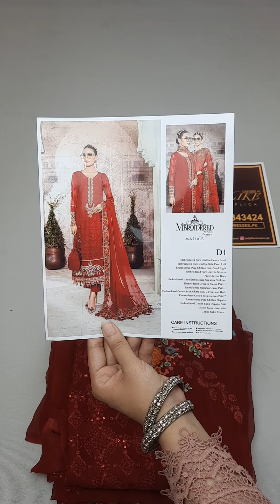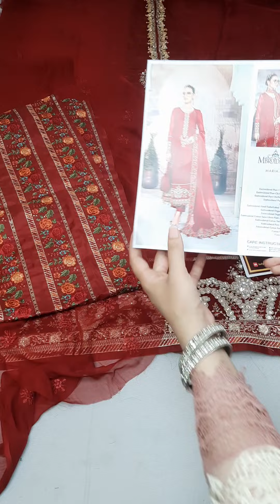Maria. B. Chiffon | Ruby Red (MPC-201) | Master Replica | Price Rs 11,000/-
BRAND : Maria. B. Chiffon
OUTFIT : Ruby Red (MPC-201)
PRICE : Rs 11,000/- (FREE Home Delivery)

FABRIC:
Embroidered Pure Chiffon Front
Embroidered Pure Chiffon Sleeves
Dyed Pure Chiffon Back
Hand Embellished Organza Neckline
Embroidered Organza Sleeve Patti-1
Embroidered Organza Ghera Patti-1
Embroidered Cotton Satin Ghera Patti-2 Front and Back
Embroidered Cotton Satin sleeves Patti 2
Embroidered Pure Chiffon Dupatta
Embroidered Cotton Satin Dupatta Patti
Dyed Raw Silk Trouser

73-Rose Commercial, Park View City

Google Reviews